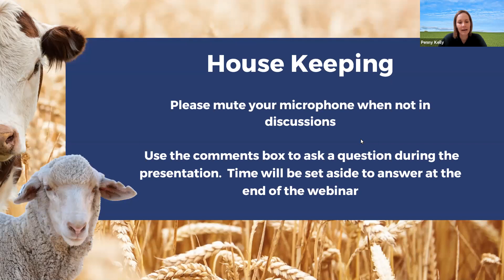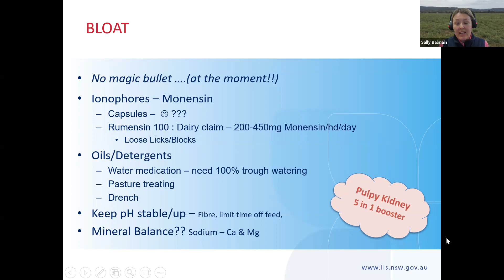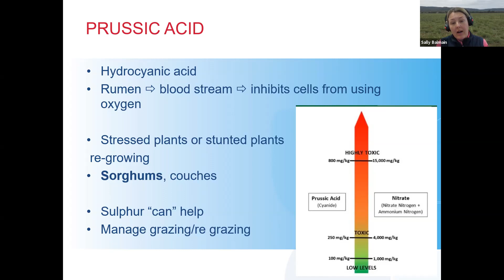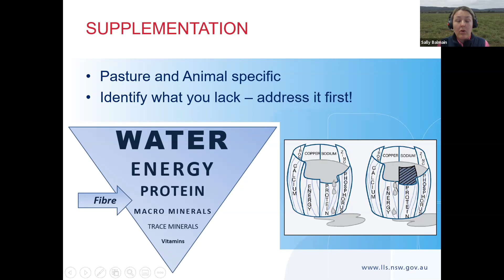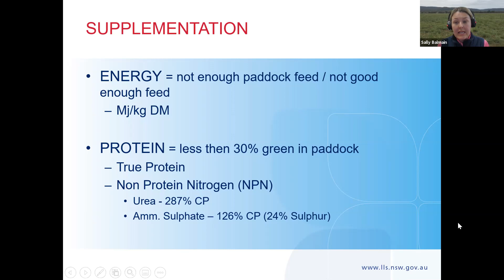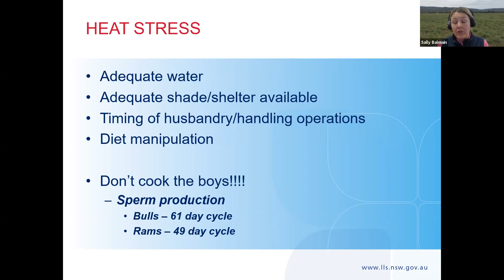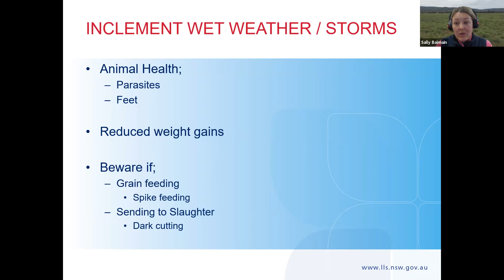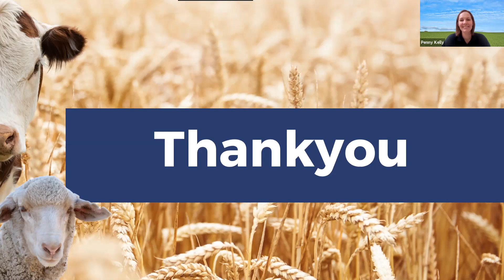Animal Production – What we need to look out for this Spring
Welbon Plains Landcare Webinar Series - Animal Production – What we need to look out for this Spring with Guest speaker Sally Balmain - Land Services Officer, North West Local Land Services

This project is supported by North West Local Land Services through funding from the Australian Government’s National Landcare Program. Together with Northern Slopes Landcare Association and Welbon Plains Landcare.